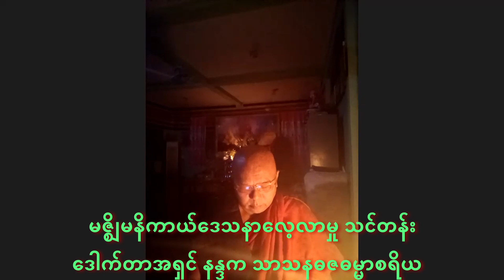055 Majjhima Nikāya Day 55မဇ္ဈိမနိကာယ်ဒေသနာ မဇ္ဈိမပဏ္ဏာသ လေ့လာမှု သင်တန်း ၂- ဘိက္ခုဝဂ် ၇- စာတုမသုတ်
055 Majjhima Nikāya Day 55မဇ္ဈိမနိကာယ်ဒေသနာလေ့လာမှု သင်တန်း
ဒေါက်တာအရှင် နန္ဒက သာသနဓဇဓမ္မာစရိယ
မဇ္ဈိမပဏ္ဏာသ ပါဠိတော်
၂- ဘိက္ခုဝဂ်
၇- စာတုမသုတ်
Nandathitsa Nov 20th 2021